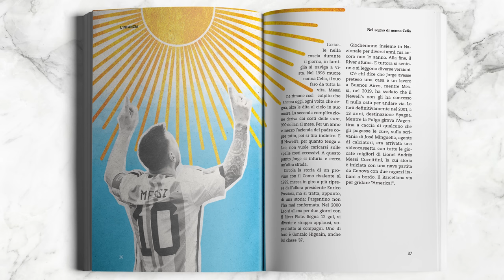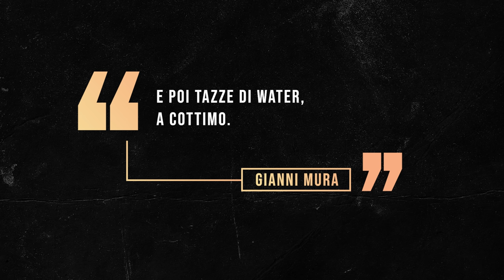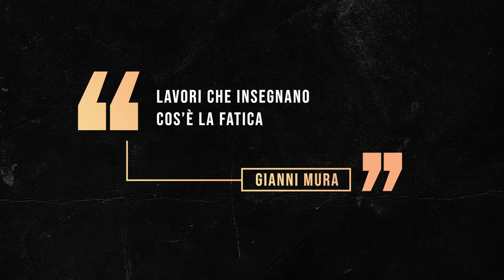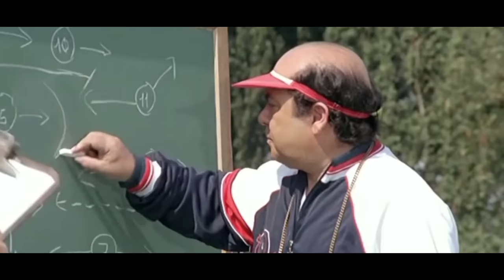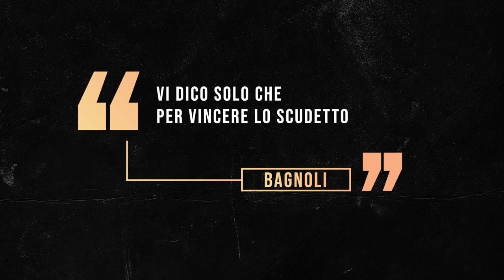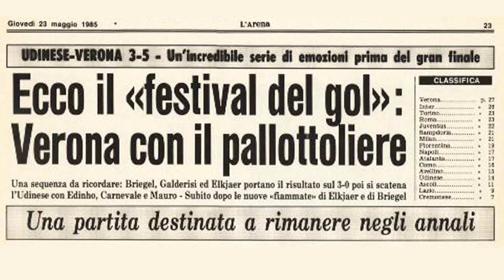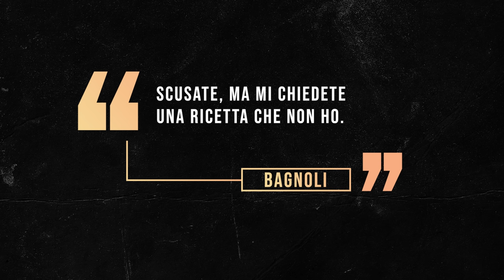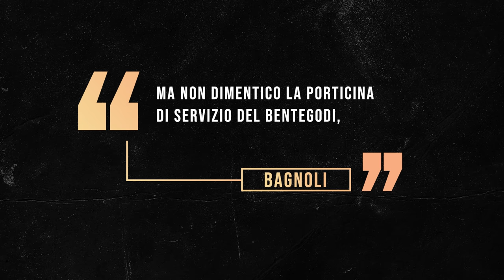L'incredibile SCUDETTO del VERONA '84-85